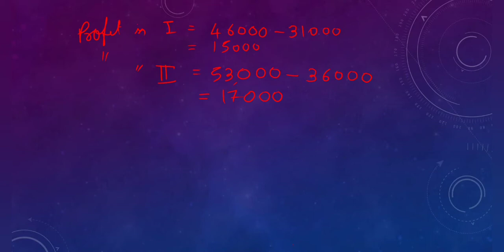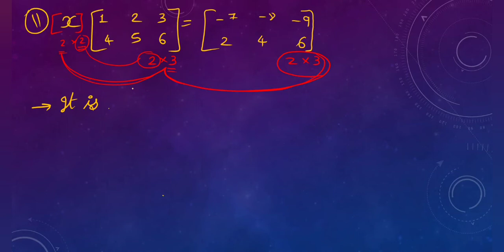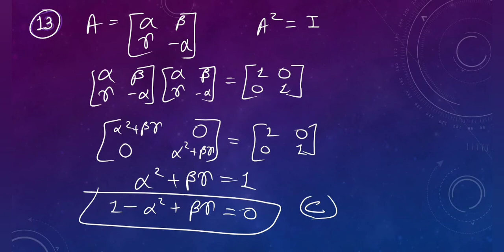Matrices Lecture- 7 || Class 12th Maths || Hassan Mansuri || Maths 2021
Hello Cravers!!
Welcome to the another amazing video of CRAVING ENGINEERS .In this video HASSAN MANSURI will be Discussing Miscellaneous Exercise(Part-2) of Matrices chapter this Session will be very much Beneficial for Boards and Jee Aspirants So, watch the video till the end
The main aim of CRAVING ENGINEERS is to give the education free to every students. This is the dream of HARSHIL & HASSAN which will help the upcoming youth of INDIA . And in return they want support and some love by their audience . Which will help this 2 people to CRAVE MORE for the
students of INDIA .